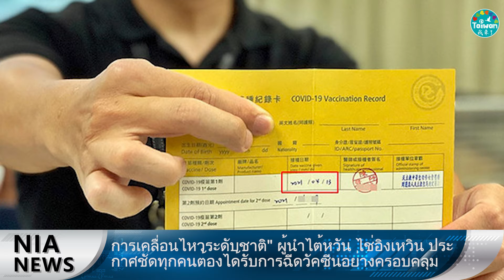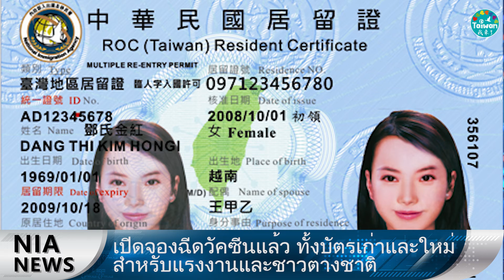0807 NIA ข่าววีดีโอ－ภาษาไทย